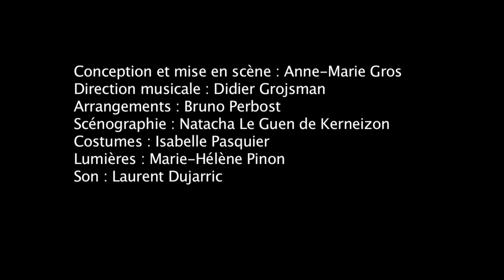DANCING PALACE│CRÉA d'Aulnay-sous-Bois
Revue musicale du CRÉA, Création 2011 interprétée par 35 enfants du Chœur de Scène au théâtre Jacques Prévert d'Aulnay-sous-Bois.
Conception et mise en scène : Anne Marie Gros - Direction musicale Didier Grojsman - Décor : Natacha Le Guen - Costumes Isabelle Pasquier - Lumières Marie-Hélène Pinon -- Son Laurent Dujarric - Piano et arrangements Bruno Perbost -- Contrebasse Bernard Lanaspèze - Ensemble Instrumental de 10 musiciens du CRD

« Dépêchez-vous ! », « Par ici, viiiiiite ! », « Mais non pas par là ! », « Allez plus vite ! » « Ça va commencer ! » ... Dans une atmosphère de music-hall et de guinguette, nos jeunes 35 interprètes du chœur de scène préparent ensemble DANCING PALACE, une revue explorant le répertoire de la chanson française de ces cent dernières années. Mais le temps presse et le soir de la première approche alors que rien n'est encore prêt !

Réalisation : Célidja Pornon